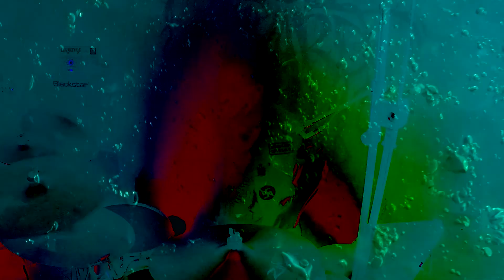Bog Wizard - Gelatinous Cube (Official Video)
Official video for Gelatinous Cube, off the split album Bog Wizards vs Dust Lord: Four Tales of the Strange, out March 5th 2021. Hit up the bandcamp/ bigcartel links below for related merch, CDs, cassettes, vinyl!

NERD DOOM

Bog Wizard is Ben Lombard, Harlen Linke, and Colby Lowman, playing intense fantasy/ Dungeons & Dragons based doom heavy metal music.

Doom/ Sludge/ Stoner metal